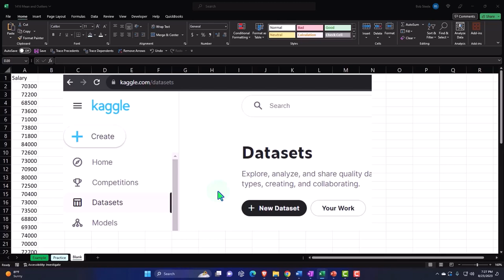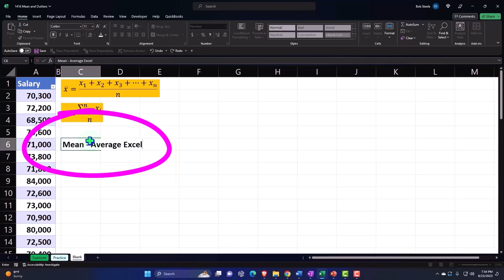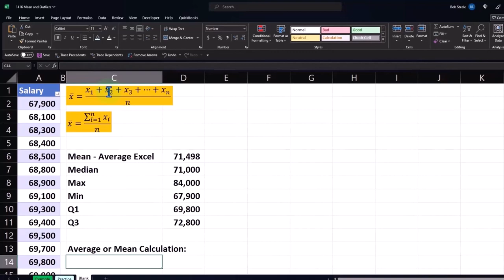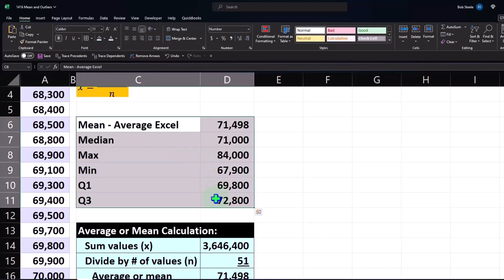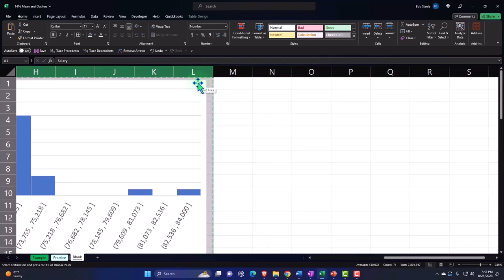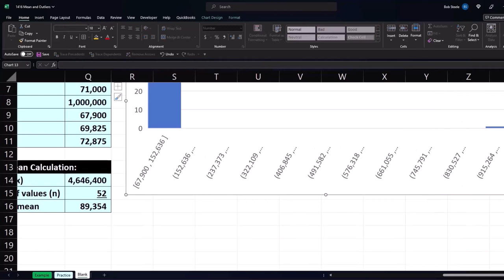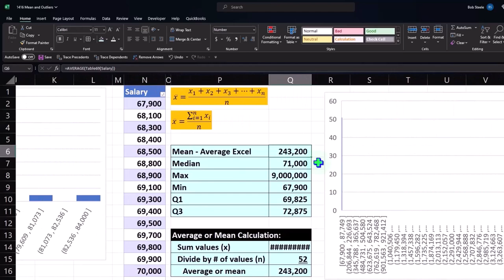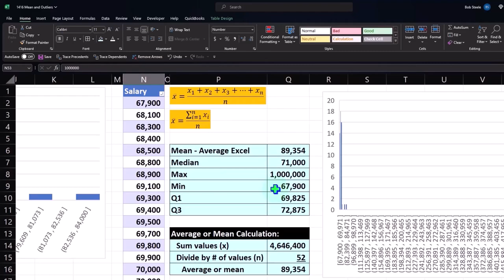Media y valores atípicos 1416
Media y valores atípicos